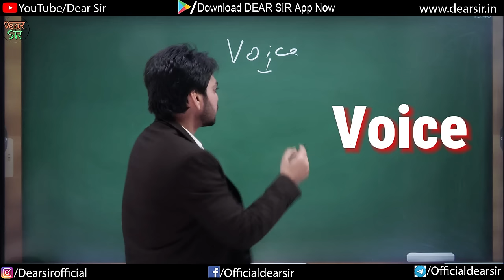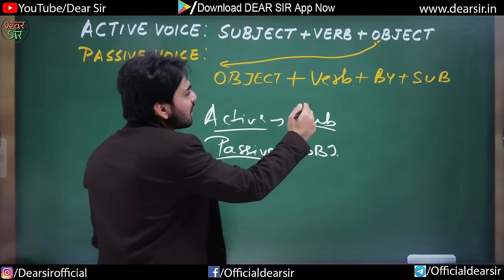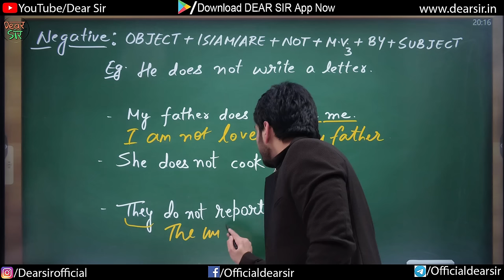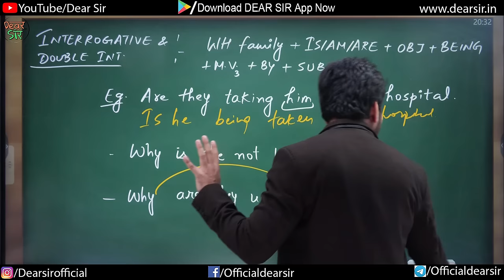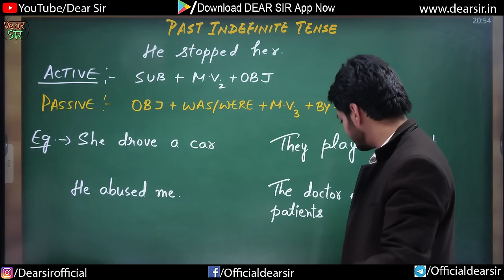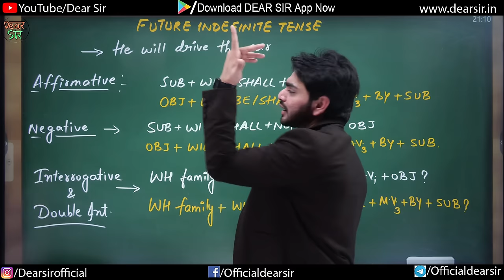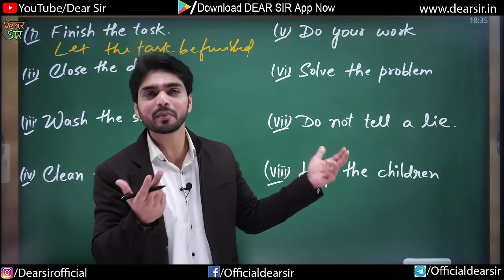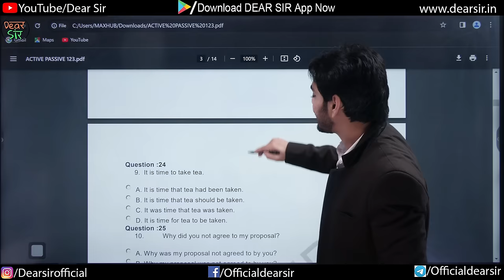Full Active and Passive Voice Trick | Active and Passive Voice Rules/Hindi/English Grammar |Dear Sir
Welcome to a comprehensive guide on mastering Active and Passive Voice in both Hindi and English Grammar! 📚🔍 In this detailed video, we leave no stone unturned as we explore various facets of this crucial linguistic concept. Here's a breakdown of what you can expect:

Competitive vs. School Contexts:
Understand how the usage of Active and Passive Voice varies in competitive scenarios compared to academic settings.
Learn practical examples to differentiate and apply these variations effectively.

Imperative Sentences in Passive Voice:
Delve into the intriguing world of transforming imperative sentences from active to passive.
Uncover the nuances of conveying commands and requests in a passive voice structure.

Modals with Passive Voice:
Explore the dynamic interplay between modals and passive voice constructions.
Grasp the subtle shifts in meaning when modals are incorporated into passive sentences.

Tense Rules and Passive Rules:
Navigate through the intricacies of tense usage in both active and passive voices.
Gain a solid understanding of how tense rules intersect with passive constructions.

We've meticulously crafted this tutorial to cater to all levels of learners. Whether you're a grammar novice or seeking a refresher, our detailed explanations and practical examples ensure a thorough comprehension of Active and Passive Voice rules.

Dear Sir, embark on this language-learning journey with us, where everything from competitive nuances to imperative structures, modals, and tense rules is covered comprehensively. Enhance your grammar skills and linguistic finesse! 🎓📝

Here are the key of moments
00:00  Intro of the video
00:42  Concept of VOICE
15:04  Present Indefinite Tense
30:00  Present Continuous Tense
37:00  Present Perfect Tense
47:04  Past Indefinite Tense
54:04  Past Continuous Tense
59:35  Past Perfect Tense
1:00:45  Future Indefinite Tense
1:03:55  Future Perfect Tense
1:06:36  Imperative Sentence
1:17:26  Modals
1:19:20  Advance Rules Of Passive
1:22:35  Practice